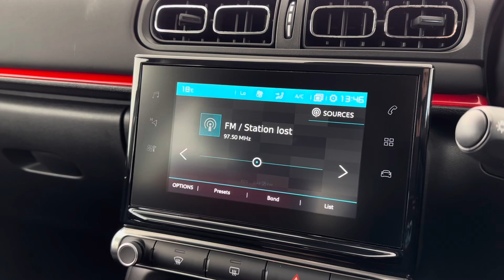Platinum Grey | Citroen C3 | Flair Plus 110